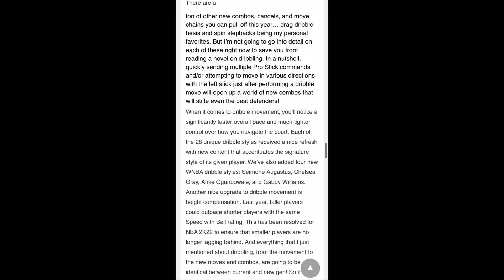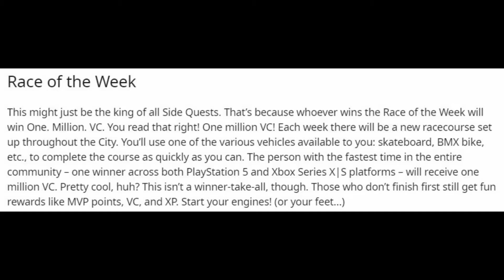BEST GEN FOR 2K22! BIGGEST TAKEAWAYS + AFFILIATION REVEAL!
Hello new and current YouTube family!
THE DAY HAS COME! We are 24 hours from 2K release and i couldn't be more excited! In this video I talk about some takeaways and opinions leading into this 2K! I welcome yall to my channel and promise some great content and streams all year long! I look forward to having yall along the way! PACKMAN OUT!